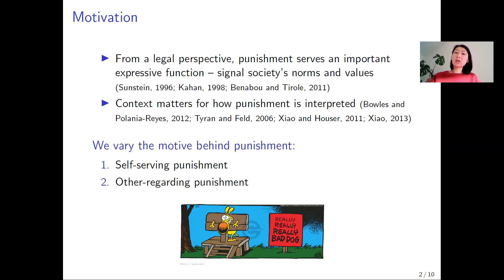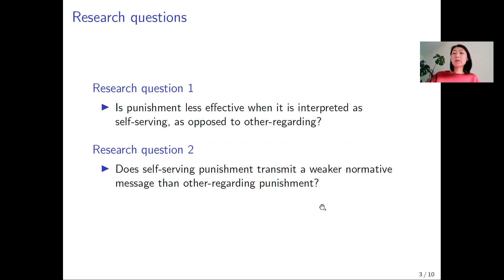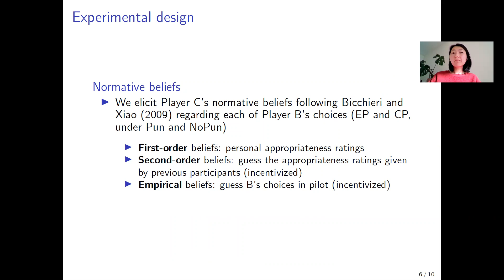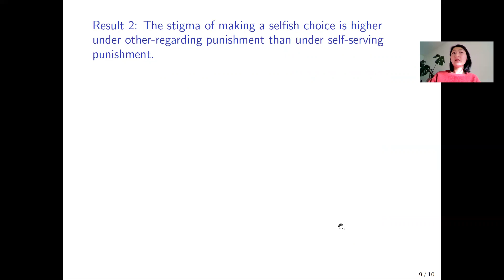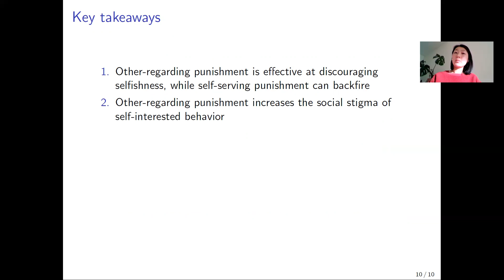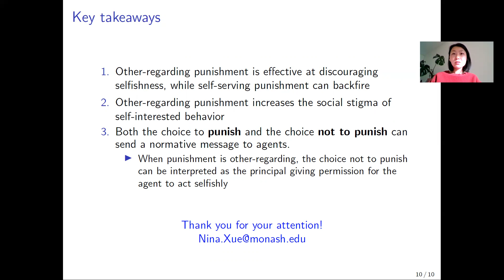Norm-signalling punishment (Nina Xue on NoBeC Talks)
NoBeC Early Career Researchers
Nina Xue: "Norm-signalling punishment"
PhD Student, Monash University